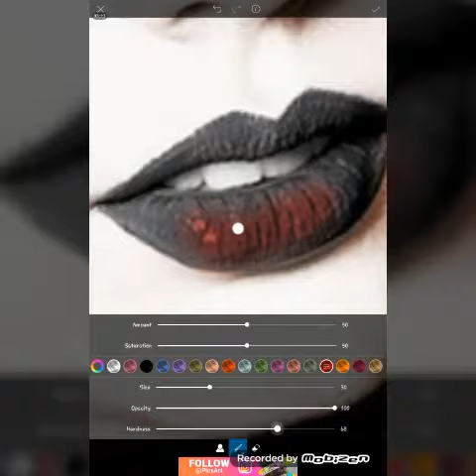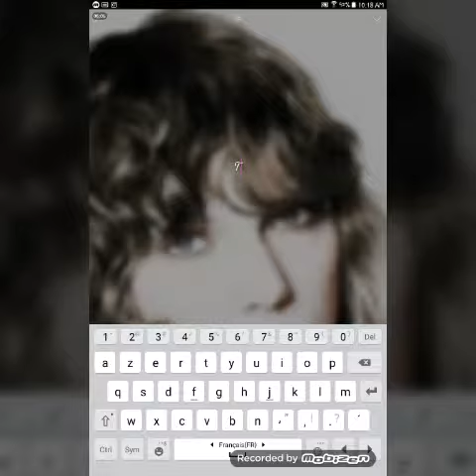How to colorate a black and white picture for Taylor Swift with pics art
Hey guys , so i'm an editor
I use in general pics art to edit
It's my first tutorial

And if you want to ask me anything i'm in
And if you want me to help me i'm in too